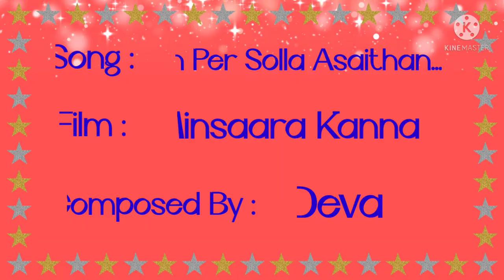Un Per Solla Asaithan from Minsaara Kanna Movie. Jellu Jingles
Un Per Solla Asaithan from Minsaara Kanna.